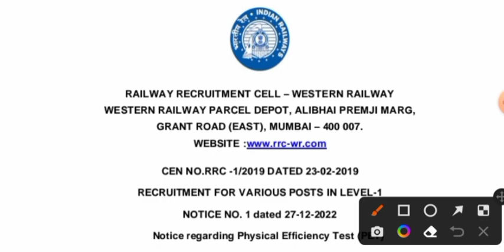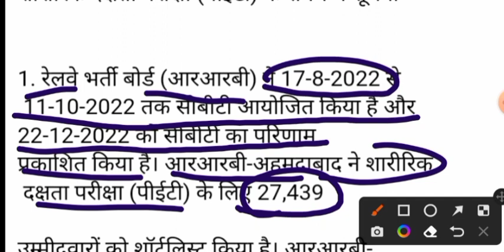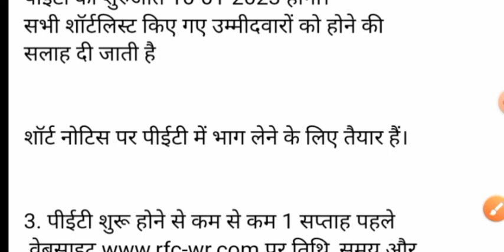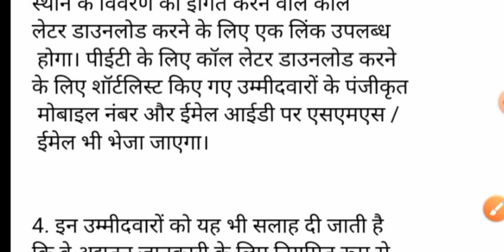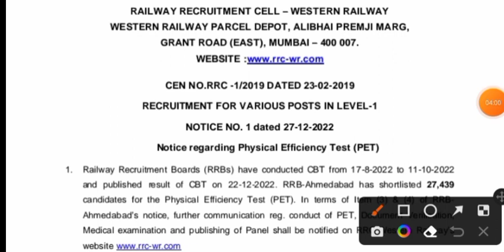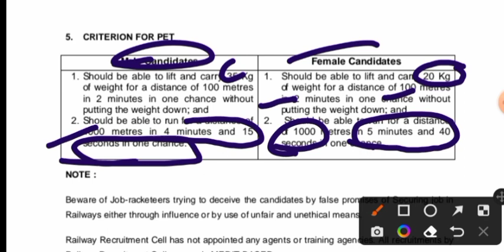RRC GROUP D UPDATE || अभी एक अभी एक और Zone का PET Schedule जारी || 10 जनवरी से PET Start